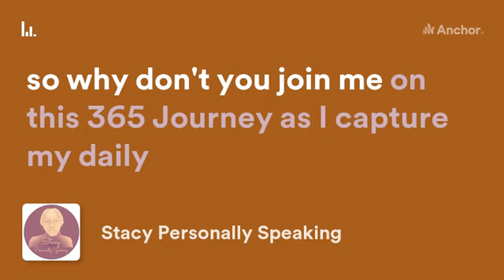Podcast Introduction - Stacy Personally Speaking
Join the 365 journey. Now you can listen to my blog stacypersonallyspeaking.wordpress.com on Spotify.